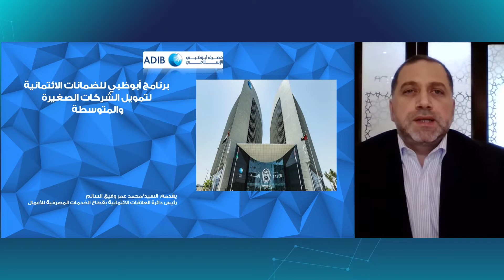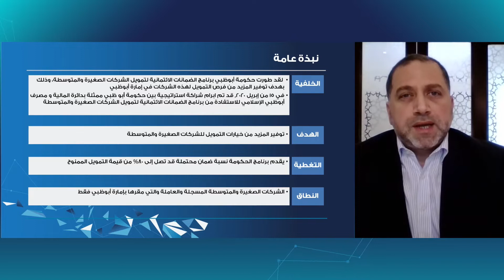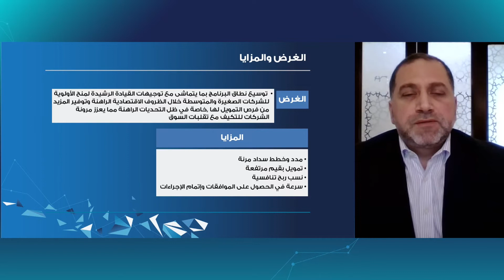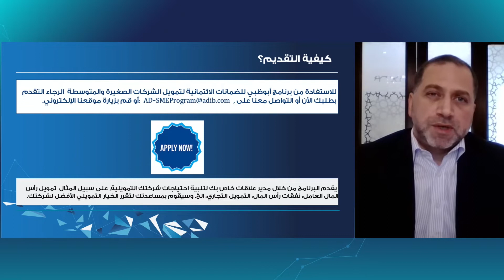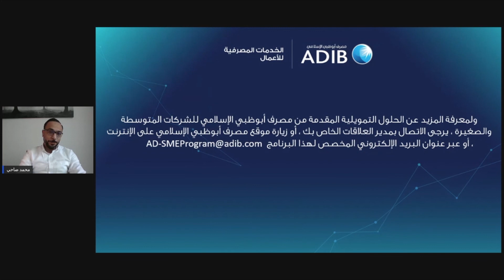جلسة نقاش مباشر عبر الإنترنت عن برنامج أبوظبي للضمانات الائتمانيةلتمويل الشركات الصغيرة والمتوسطة